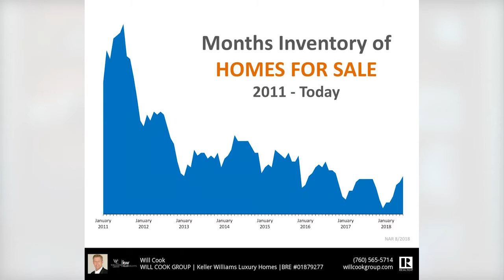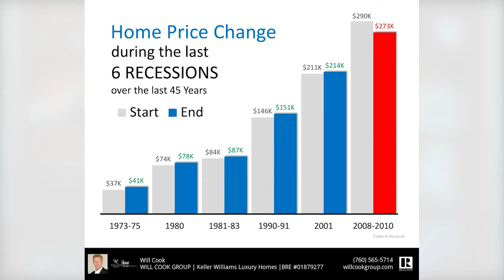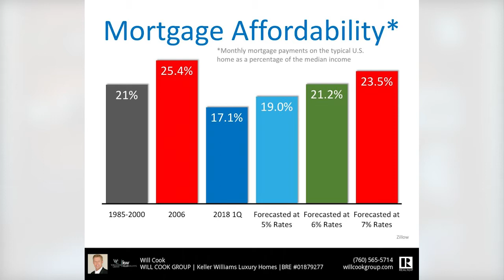Palm Springs Real Estate Agent: 3 Myths About Your Real Estate Market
Did you hear that we are headed to a housing bubble? Well, that isn't actually true and is in fact a myth floating around about our current market that I want to talk with you about today. The reality is that we aren't approaching a housing bubble because demand is still high and while inventory remains low creating upward pressure on pricing. To lean more about this as well as two other myths, watch my latest video.

Will Cook
Associate Broker/Luxury Director
CA BRE #01879277
Bennion Deville Homes
WillCookGroup.com